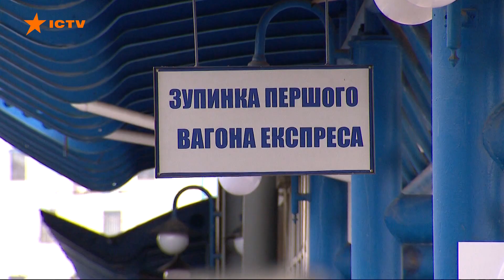В Україні затвердили нові правила пасажирських перевезень на час карантину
В Україні затвердили нові правила пасажирських перевезень на час дії карантину. Вони почнуть діяти з 21 жовтня.

Йдеться про міжрегіональні перевезення - автобусні, авіа та залізничні. Covid-сертифікати чи ПЛР-тести мають бути як у водіїв та екіпажу, так і у пасажирів.